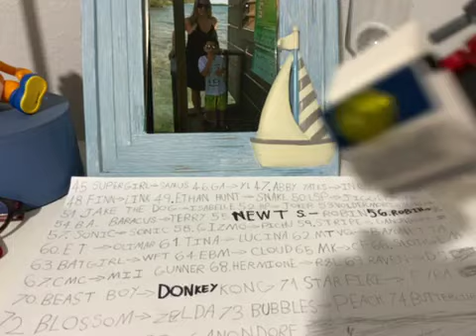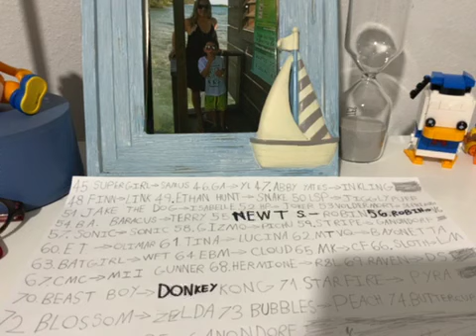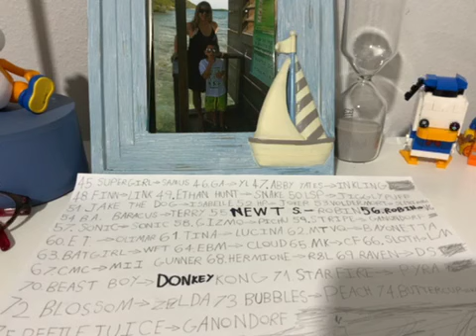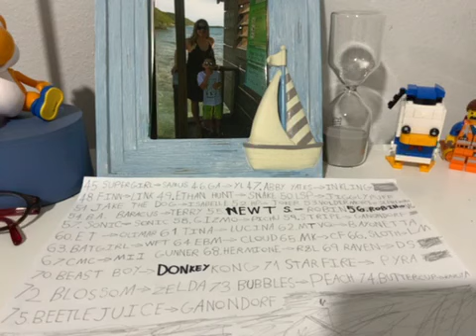Lego dimensions characters and their favorite smash ultimate mains part 2